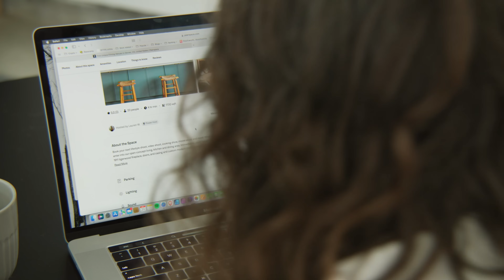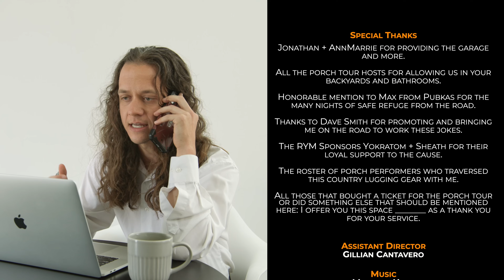Robbie Bernstein Live From The Denver Comedy Garage (Not An Actual Place)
RobbieTheFire Comedy special filmed from a fans Garage in Arvada Colorado as part of his annual porch tour.

TRACKS:
00:00. - 01:38 - Intro
01:38 - 13:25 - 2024 Election Jokes
13:25 - 18:40 - Doctors + Dementia
18:40 - 22:21 - I Don’t trust healthcare
22:21 - 27:09 - Trans Athletes
27:09 - 29:47 - Alternative medicine, Coffee + Zyns
29:47 - 31:25 - Going Bald
31:25 - 35:52 - Gym Clothes
35:52 - 41:10 -  Calling the Cops
41:10 - End  - Closing Credits

Filmed + Edited by: @GusCantavero
Check Out Rob + Gus’s Other projects here:

Produced + Written + Performed by: Rob Bernstein
Audio Mastered by: @sid_floyd
Outro song by: @Mhart-iv5qo  (Menuhin Hart)